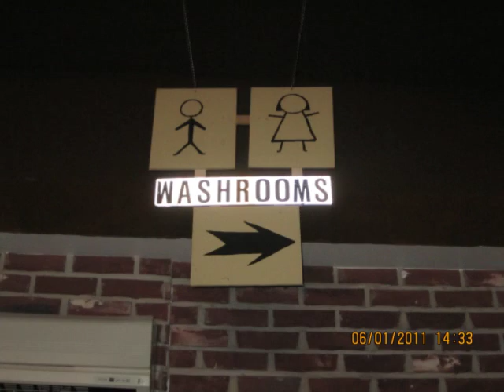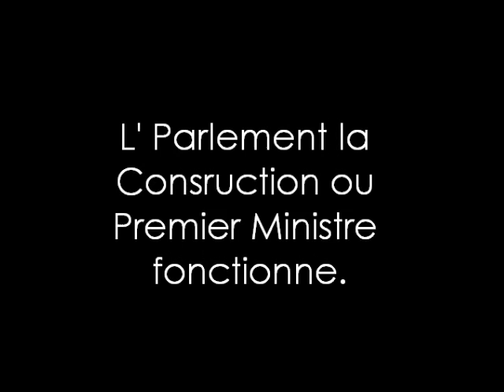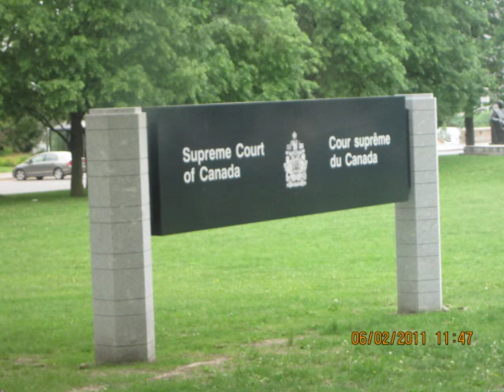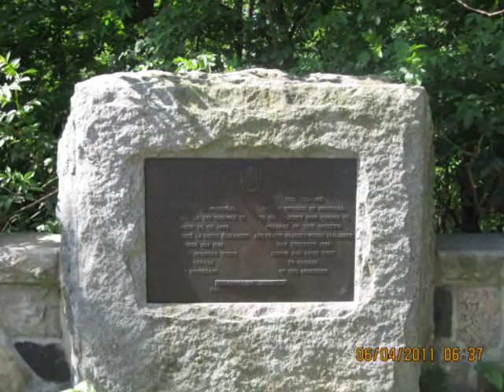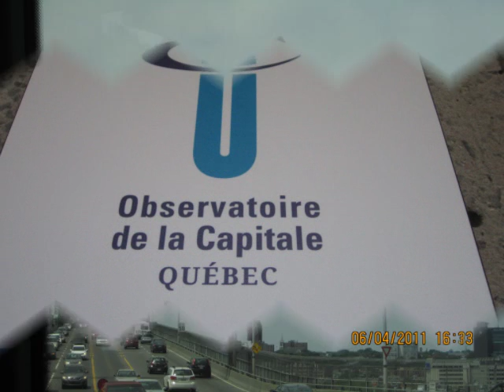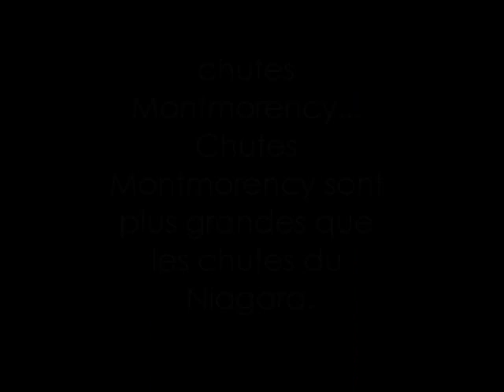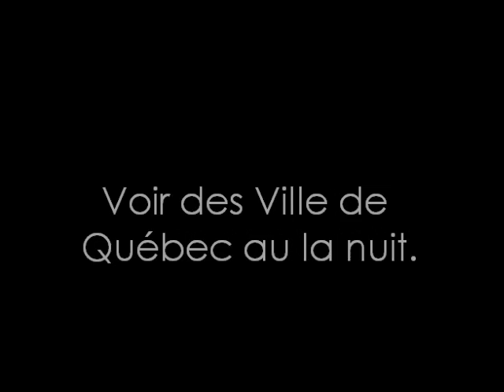SJAM Quebec Trip Movie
Our Trip to Ottawa, Montreal & Quebec City